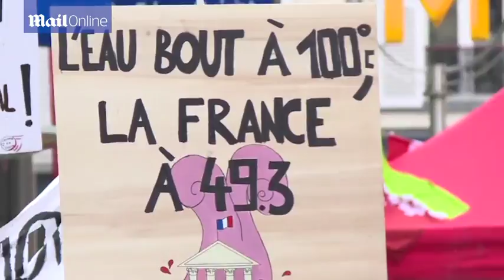Labour riots break out at business reform protest in Paris - Daily Mail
Tens of thousands of people took to the streets of Paris and beyond today to protest against plans to force through a pro-business bill bringing in longer working days and weaker unions. Police found themselves attacked with Molotov cocktails and rocks, and responded with tear gas and pepper spray - with some apparently defenceless protesters caught in the crossfire (pictured).